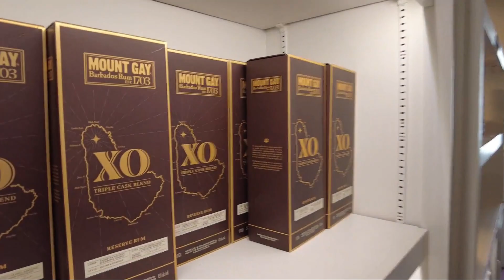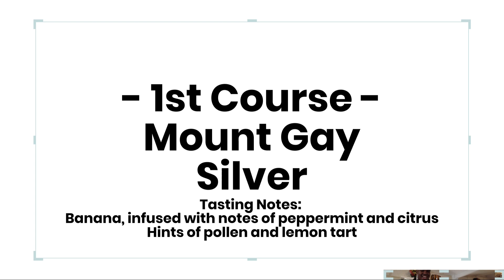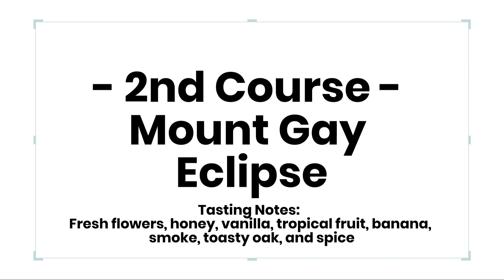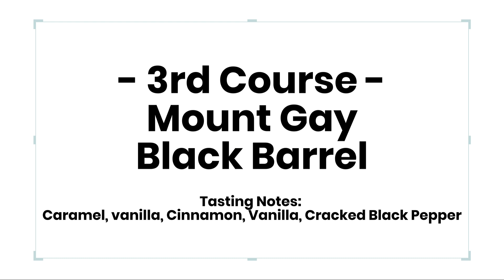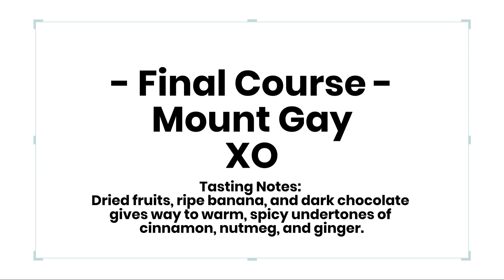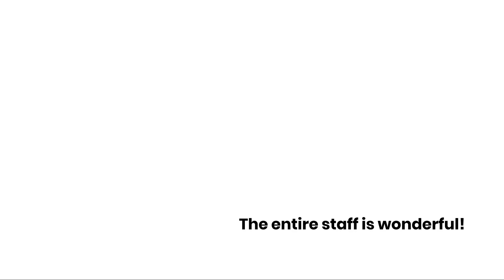Bottling Sunshine: The Mount Gay Visitor Center Rum Tasting Experience // Barbados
Join us on a fascinating journey through the world of rum at the iconic Mount Gay Distillery in Barbados, the birthplace of rum! In this video, we immerse ourselves in the rich history and vibrant culture of Barbadian rum-making, tasting four exquisite varieties of Mount Gay Rum: the smooth Silver, the classic Eclipse, the bold Black Barrel, and the luxurious XO.

🌴 Experience the Legacy of Mount Gay Rum
Dive into the storied history of Mount Gay, the world's oldest commercial rum distillery, established in 1703.

🥃 Tasting the Flavors of Barbados
Discover the smooth and subtle nuances of Mount Gay Silver, perfect for cocktails or sipping.
Savor the Eclipse, a harmonious blend that captures the essence of traditional Barbadian rum.
Explore the complexity of Black Barrel, a bold expression aged in charred bourbon barrels.
Indulge in the XO, an exquisite premium rum that epitomizes the art of aging and blending.

🌞 A Spectacular Experience
Share our incredible experience of tasting these fine rums in the beautiful setting of Barbados.
Learn about the intricate process of rum-making from expert distillers.